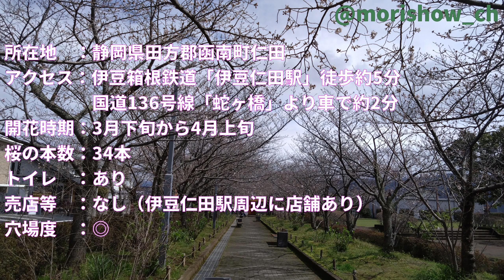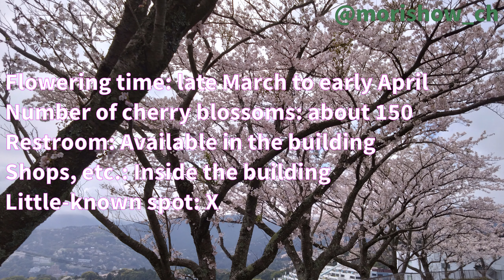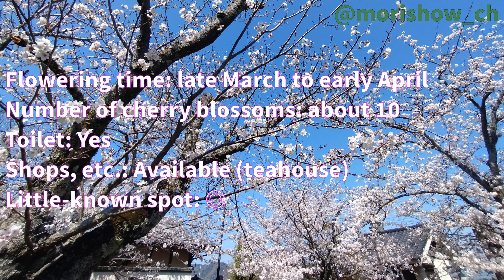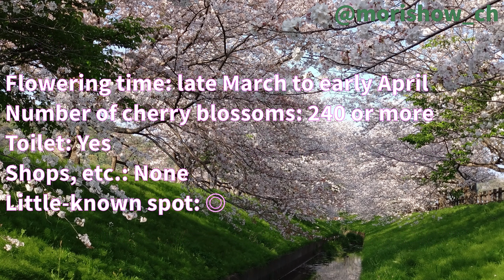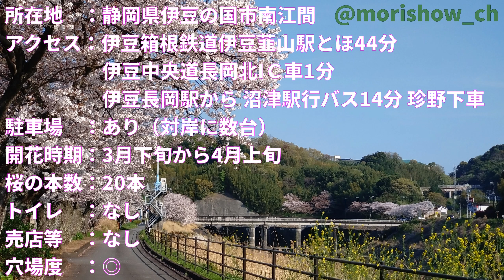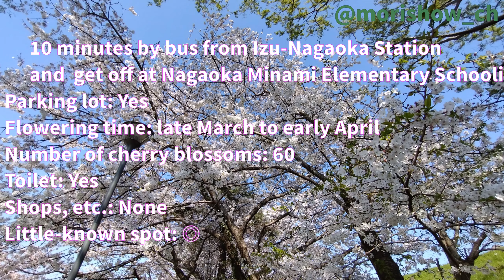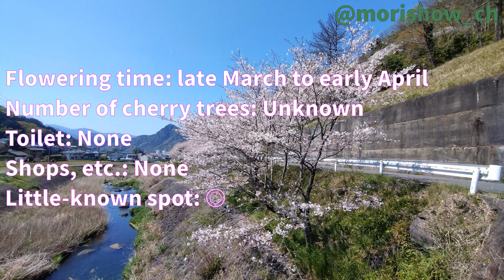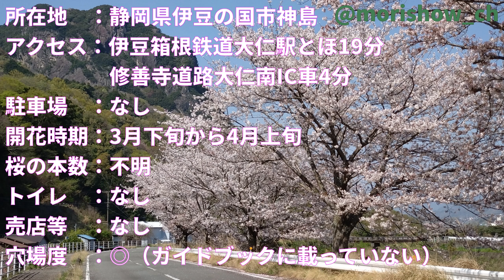【静岡県東部の桜】 伊豆北部編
2023年春に、伊豆北部の桜を撮影してきました。
静岡県田方郡函南町、熱海市、伊豆の国市です。
伊豆の国市は、旧韮山町、旧伊豆長岡町、旧大仁町に分けています。
来年以降の桜鑑賞の参考になれば幸いです。

英語の部分はGoogleによる機械翻訳です。
違和感があるかもしれませんが、ご了承ください。

In the spring of 2023, I took a picture of the cherry blossoms in northern Izu.
Kannami Town, Tagata District, Shizuoka Prefecture, Atami City, and Izunokuni City.
Izunokuni City is divided into former Nirayama Town, former Izunagaoka Town, and former Ohito Town.
I hope this information will be useful for viewing cherry blossoms from next year onwards.

The English part is a machine translation by Google.
Please understand that there may be a sense of incongruity.

00:00 オープニング（opening）
00:34 伊豆北部の撮影場所説明（Explanation of shooting locations in northern Izu）
01:10 函南町の桜の撮影場所（Cherry blossom shooting location in Kannami town）
01:25 仁田桜公園（Nitta Sakura Park）
02:05 来光川沿い（Along the Raiko River）
02:51 柏谷公園（Kashiya Park）
03:50 熱海市の桜の撮影場所（Cherry blossom photography locations in Atami City）
05:01 ＭＯＡ美術館（MOA Museum of Art）
05:58 伊豆山神社（Izusan Shrine）
06:35 伊豆多賀駅（Izutaga Station）
07:14 伊豆の国市（旧韮山町）の桜の撮影場所（Cherry blossom photography locations in Izunokuni City （formerly Nirayama Town））
07:46 蛭が島公園（Hirugashima Park）
08:33 城池親水公園（Shiroike Water Park）
09:46 韮山反射炉（Nirayama reverberatory furnace）
11:05 狩野川さくら公園（Kanogawa Sakura Park）
12:40 伊豆の国市（旧伊豆長岡町）の桜の撮影場所（Shooting location of cherry blossoms in Izunokuni City （former Izunagaoka Town））
13:23 江間川沿い（Along the Ema River）
16:17 珍野橋付近（Near Chinno Bridge）
17:25 源氏山公園（Genjiyama Park）
18:39 狩野川リバーサイドパーク（Kanogawa Riverside Park）
20:04 伊豆の国市（旧大仁町）の桜の撮影場所（Cherry blossom photography location in Izunokuni City （former Ohito Town））
21:03 伊豆サイクルスポーツセンタ（Izu Cycle Sports Center）
23:10 深沢川沿い（Along the Fukasawa River）
24:46 大仁中学校周辺（Around Ohito Junior High School）
27:00 城山付近（Near Joyama）
27:50 エンディング（ending）

Special Thanks
・地図（国土地理院Vector）